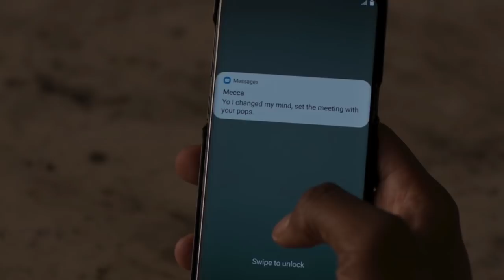Power Book 2 Season 2 Episode 6 Recap -Tariq Is Out, Effie Sleeps With Riq And Mecca To Stalk Monet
Power Book 2 Season 2 Episode 6 Recap -Tariq Is Out, Effie Sleeps With Riq And Monet Makes Mecca Mad

Power Book 2 Episode 5 Recap -Lorenzo Picks Dru Over Cane And When Will Carrie And Zeke Smash Again?